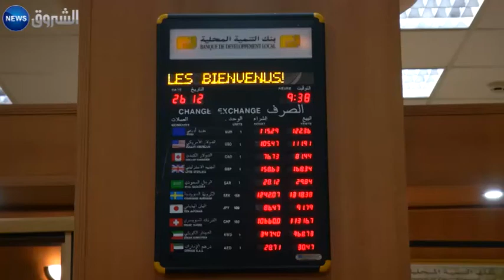إعتماد الدفع الإلكتروني ستمتص 20 مليار دولار من السوق السوداء